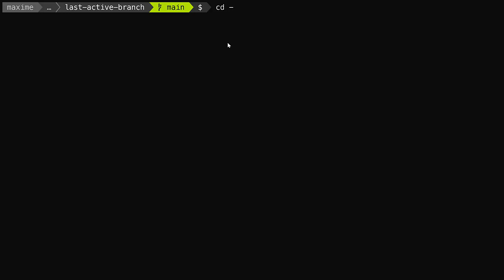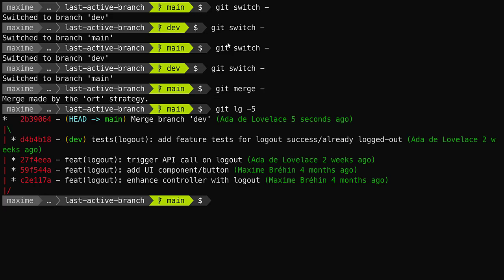Protip Git #3 : dernière branche active avec “-”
Lorsqu’on déplace HEAD ou des têtes de branches (donc lorsqu’on crée des commits, change de branche, fusionne des branches, rebase une branche, annule des commits…), Git enregistre la position précédente de HEAD et de la tête de branche active éventuelle. Ces positions sont enregistrées dans les reflogs.

J’aime à dire que le reflog est notre parcours réel, alors que le log est le tracé GPS « idéal ». Tu peux aussi voir ça comme le Petit Poucet qui marque son chemin avec des cailloux 🪨🪨🪨.

Grâce aux reflogs et à des notations particulières (ce qu’on appelle les syntaxes de révisions), on peut accéder à la position de la branche précédente en appelant "@{-1}" ou sa version raccourcie "-".

Si je suis sur une branche "main" et que je souhaite retourner sur la branche "dev" sur laquelle j'étais juste avant, je peux faire un "git switch -". Si je relance cette commande, je retournerai sur la branche "main".

Cette notation trouve son équivalence dans les terminaux shell avec la commande "cd -" qui permet de revenir au répertoire précédent.

00:00 - Intro
01:04 - Notation "@{-1}" et "-", exemple avec "git switch -"
02:01 - Exemple de fusion avec "git merge -"
02:26 - Générique de fin

Tu veux aller plus loin et maîtriser Git ? Vas donc voir du côté de nos autres cours vidéos et de notre formation 😁 :